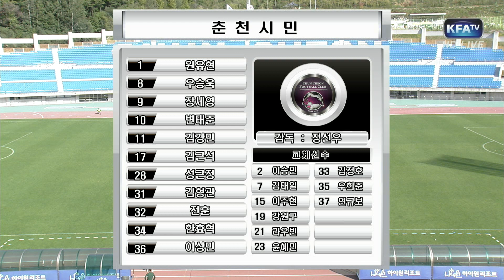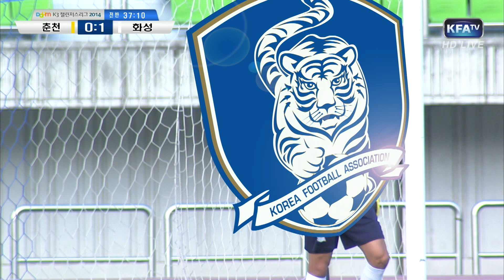Daum K3 챌린저스리그 춘천시민 vs 화성FC (2014 10 04) 하이라이트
설명Daum K3 챌린저스리그 춘천시민 vs 화성FC (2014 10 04) 하이라이트